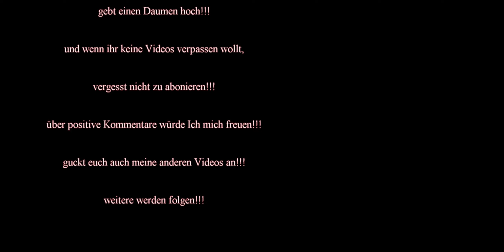Carson Wild Attack GP nach dem Winterschlaf